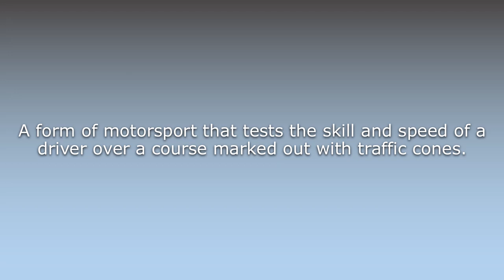What does Autocross mean?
What does Autocross mean in English? Learn the meaning of the word Autocross! How to Pronounce Autocross. Expand your vocabulary, learn words.